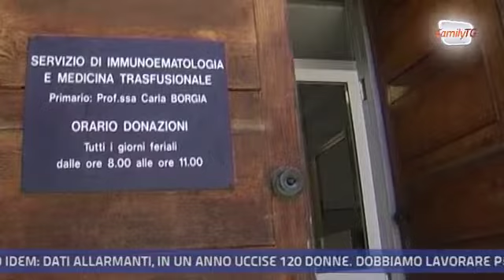Family Tg 14/06/2013 - L'Avis e la giornata mondiale del donatore di sangue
L'Avis e la giornata mondiale dedicata al donatore di sangue. L'intervista al presidente Avis Regione Lazio Fulvio Vicerè e alla direttrice del Servizio Trasfusione ospedale San Pietro Fatebenefratelli Carla Borgia.